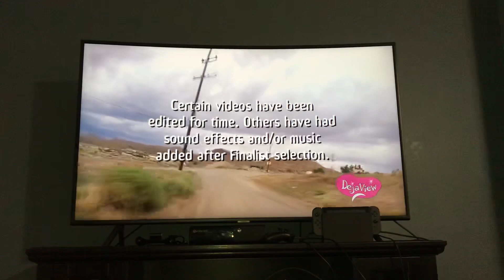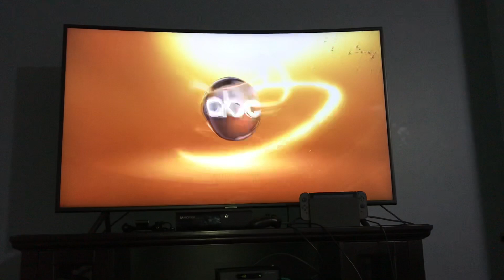Afv closing credits 2012 (season 23 premiere)